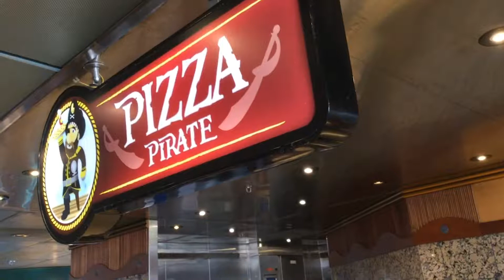Lauren Cruises on the Carnival Paradise... Boarding, Cabin & Pizza Pirate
In this episode of Lauren of All Trades... Lauren takes the free Streetcar to the cruise terminal, boards the Carnival Paradise, checks out her cabin, and grabs some pizza for lunch at Pizza Pirate.